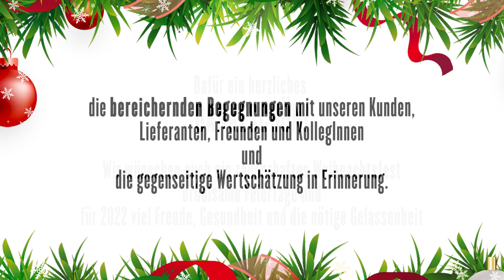Bewegende Weihnachten 2021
Das ist Hilcona - Team Kommissionierung sorgt auch 2021 wieder für bewegende Weihnachten